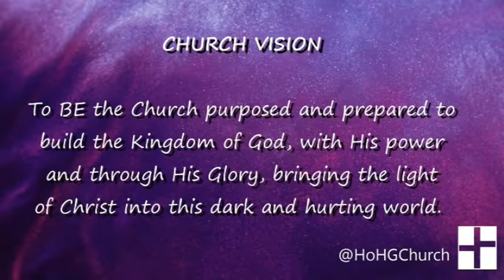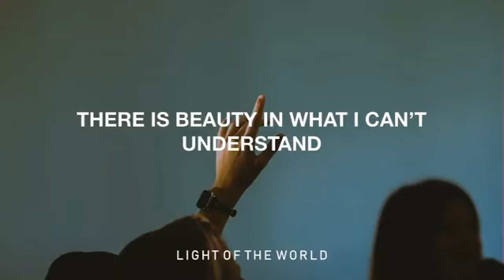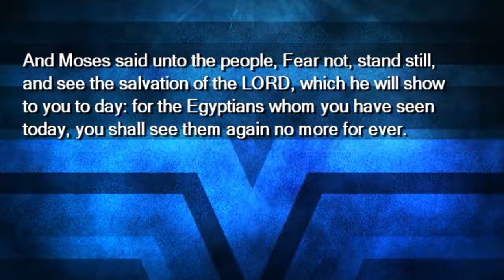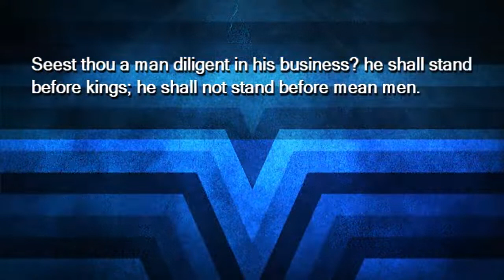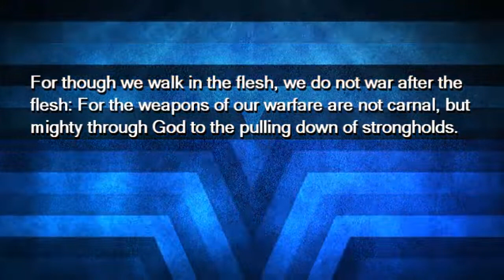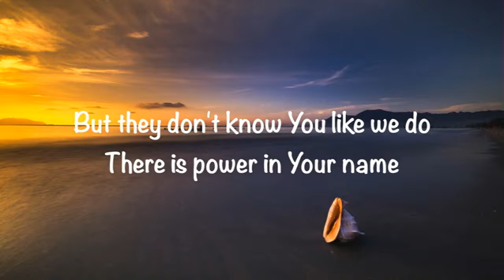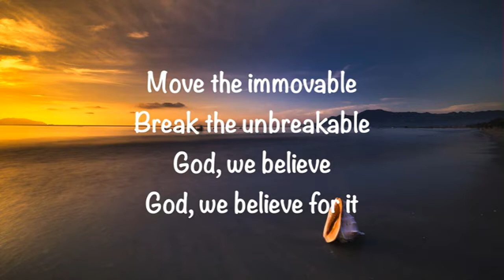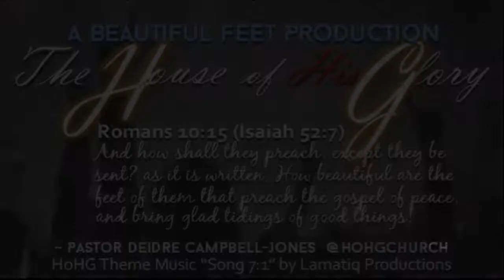Stand, Not Fight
Before we walk, run or fight we've got to learn to stand upright! And when we stand in Christ, we'll see - the battle is not ours! Stand in the fullness of God and be delivered!